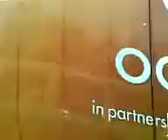50p for Cab fare